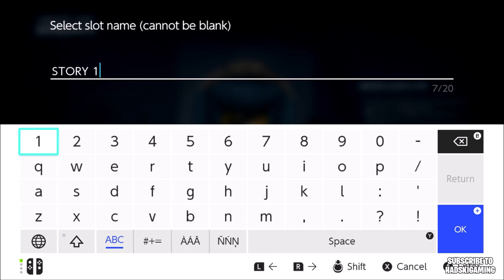The Best Adventure Survival Game? - The Long Dark Switch Gameplay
Bright lights flare across the night sky. The wind rages outside the thin walls of your wooden cabin. A wolf howls in the distance. You look at the meager supplies in your pack, and wish for the days before the power mysteriously went out. How much longer will you survive? Welcome to THE LONG DARK, the innovative exploration-survival experience Wired magazine calls "the pinnacle of an entire genre".My The Long Dark Switch rating: 7.5/10

The Long Dark Switch Price: $31.49
The Long Dark Switch Release Date: 17/09/2020
The Long Dark Switch No. of Players: 1 player
The Long Dark Switch Category: Adventure
The Long Dark Switch File Size: 7.2 GB
The Long Dark Switch Publisher: Hinterland Studio
The Long Dark Switch Developer: Hinterland Studio

Software / Hardware:
♦ Laptop: Apple MacBook Pro (15-inch, 2.6 GHz 6-core 9th-generation Intel Core i7 Processor, 256GB) - Space grey
♦ Screen capture (Recording device): Elgato Game Capture HD60 S
♦ Thumbnails and animation: Photoshop
♦ Console: Nintendo Switch
♦ Controller 1: Joy-Con - Neon Red/Neon Blue
♦ Controller 2: Nintendo Switch Pro controller